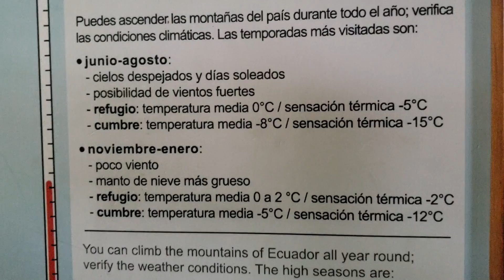LO QUE NOS PASO EN EL CHIMBORAZO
volcan chimborazo , No todo es color de rosa cuando se viaja , a veces pasan cosas